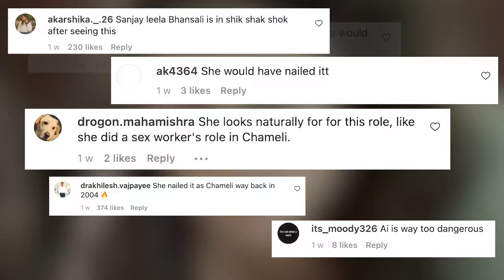AI turns Kareena into Gangubai Kathiawadi, fans react to video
An AI-generated video showing actress Kareena Kapoor play Alia Bhatt's titular character in 'Gangubai Kathiawadi' has gone viral. The video was shared by Instagram page 'Bollyvert AI', who replaced Alia's face with Kareena's in several iconic scenes. Several fans reacted to the video, with one writing,